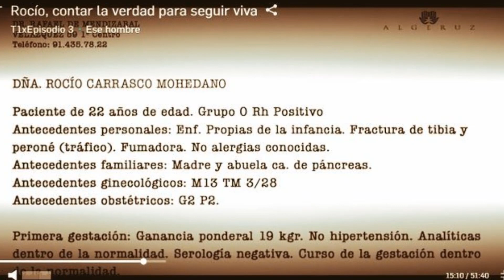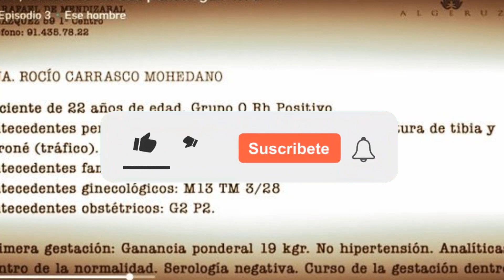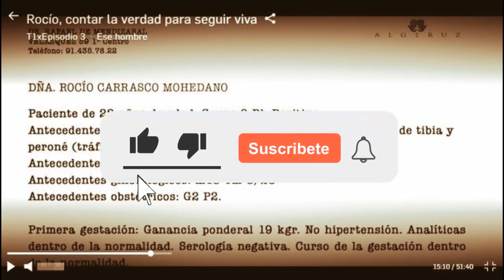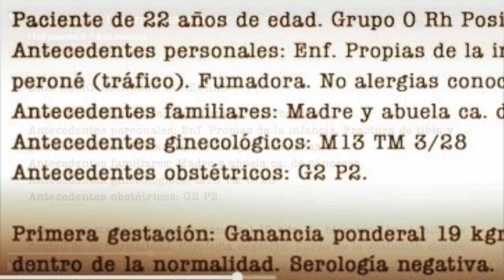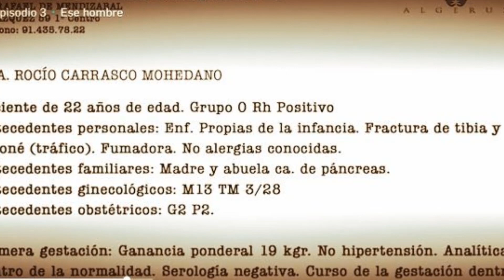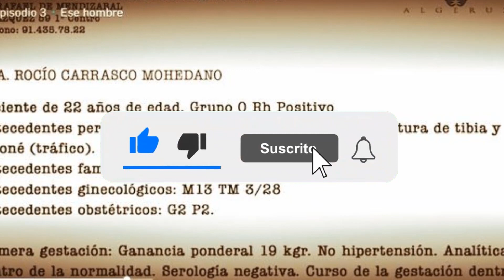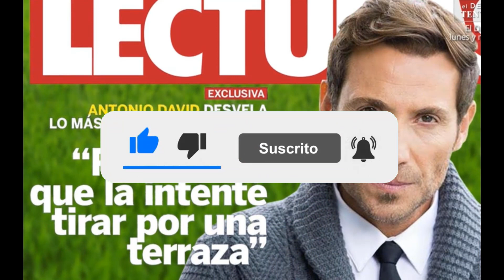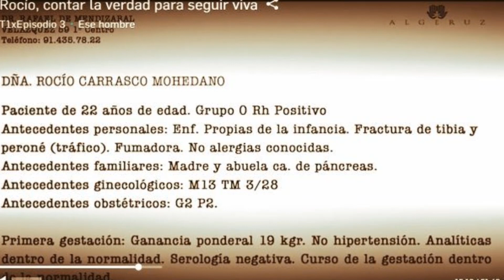Acusan a Rocío Carrasco de documentos falsos en su documental (según las redes)